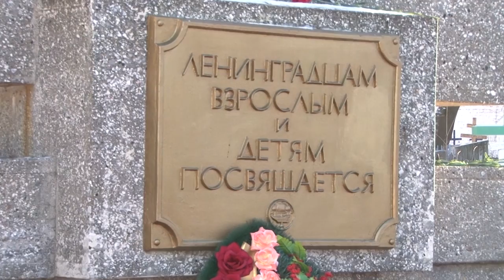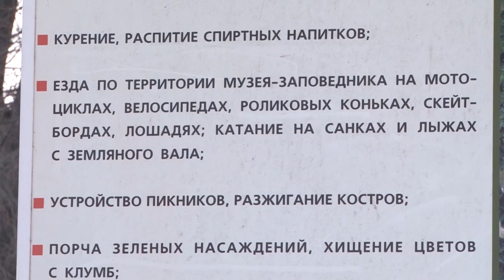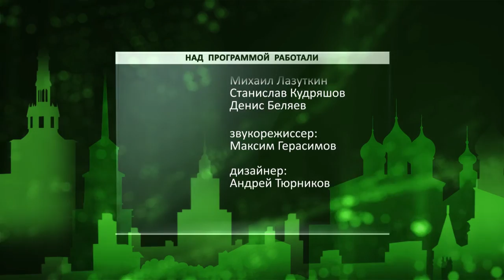День города - новости Рязани 26.01.17